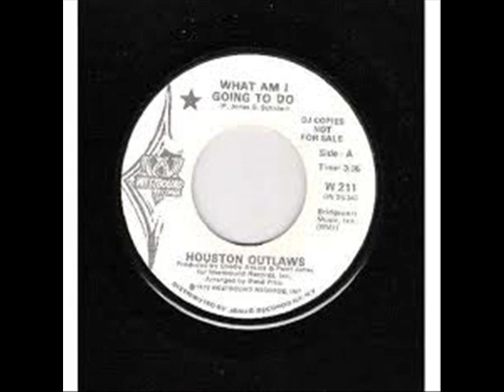Houston Outlaws - Sweet Thing (1972)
Houston Outlaws - What Am I Gonna Do b/w Sweet Thing  7" (Westbound 1972)